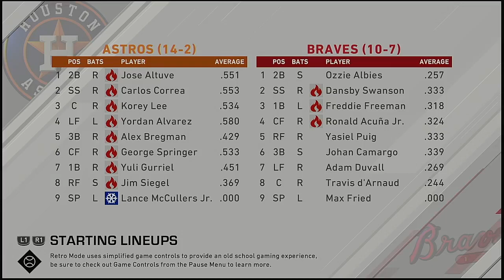MLB 2021 Season 4 13 2021 Houston Astros @ Atlanta Braves